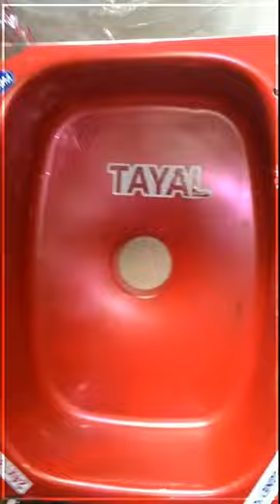Kitchen Sink Unboxing ll Stainless Steel Sink ll Shorts ll DIY ll Unboxing Video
About This Video:- Unboxing Kitchen Sink stainless steel good quality product. 24*18*9inch in dimensions.

MY AFFLIATE LINK
Kitchen sink

Jindal sink
 Cooter sink